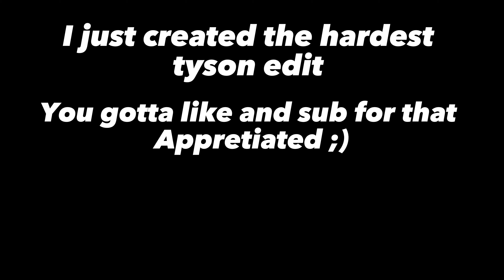Mike Tyson - “I wanted to kill them”. hightlights// Kwengface plugged in with fumez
Most intimidating, and scariest fighter of all time IRON mike Tyson.
Arrested 38 times by the age of 13 then became the youngest heavy weight champion at the age of 20

Song: Kwengface Plugged in with Fumez